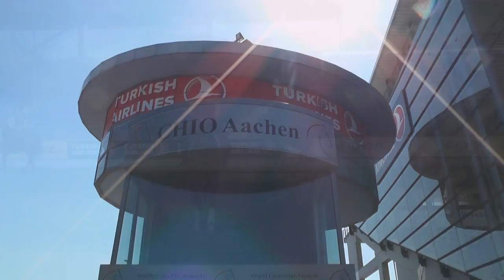Ich reite Ben! [FMA: Probe für die EM Eröffnungsfeier in Aachen - Teil 2]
Hier ist nun der zweite Teil der Probe in Aachen, wo ich zum ersten Mal den kleinen Ben reite.

Wie gesagt habe ich an diesem Tag das erste Mal auf´m Ben gesessen und finde dafür hat es schon ganz gut geklappt. Man muss sich ja immer erstmal an ein neues Pferd gewöhnen und lernt dann schnell was man noch verbessern kann. Ben war beispielsweise sehr unruhig in der Anlehnung. Am Anfang hat er nur den Kopf hochgerissen, und wusste gar nicht wirklich was er machen soll. Ich wollte ihm dann auch nicht zu viel Druck machen und bin am Anfang einfach ein bisschen locker außenrum getrabt, da war er auch ganz schön flott unterwegs. :P
Nach und nach haben wir uns aber immer besser eingespielt und er ist zum Schluss teilweise echt schön locker gelaufen und hat alles brav gemacht. Im Galopp war er oft auch ziemlich wackelig, aber das finde ich auch nicht so dramatisch, er hat das wahrscheinlich einfach noch nicht richtig gelernt.
Ich freue mich jetzt auf jeden Fall total auf die Eröffnungsfeier der EM am 11.08.15 :)

Ganz liebe Grüße Isa

-   POSTFACH:
    Isabell Hildebrandt
    Content1 GmbH
    Schiessstraße 54
    40549 Düsseldorf